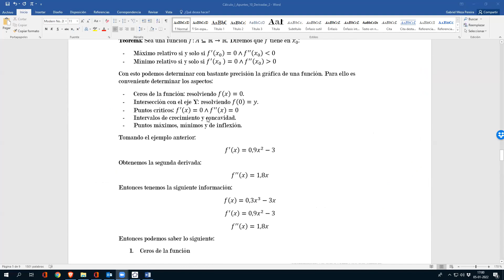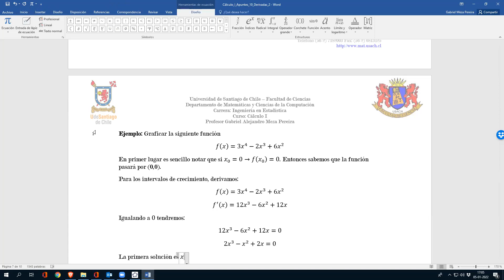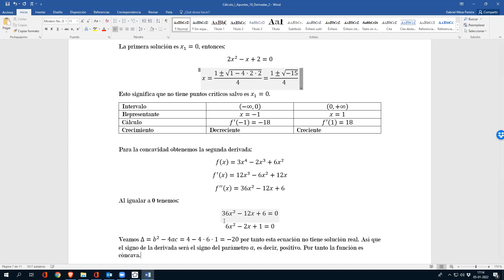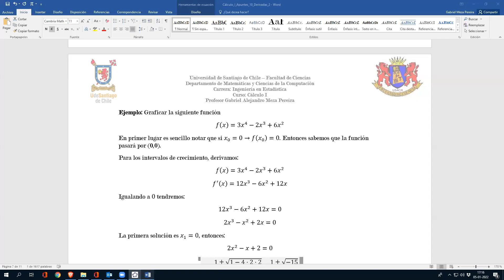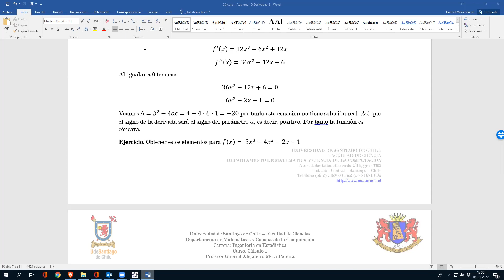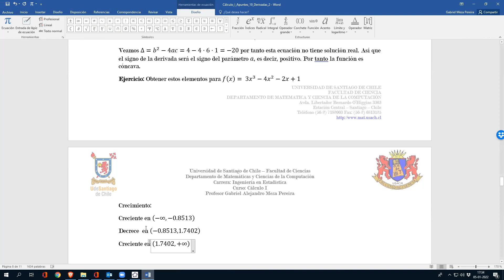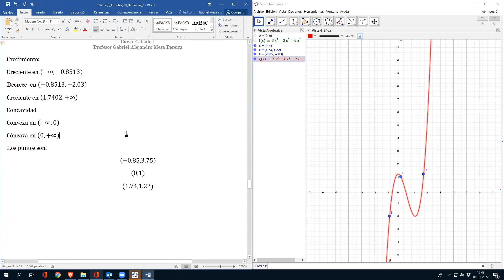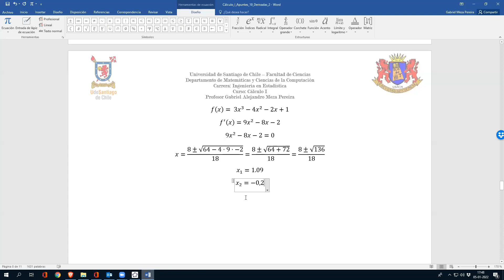Cálculo I - 05/01/2022 - USACH